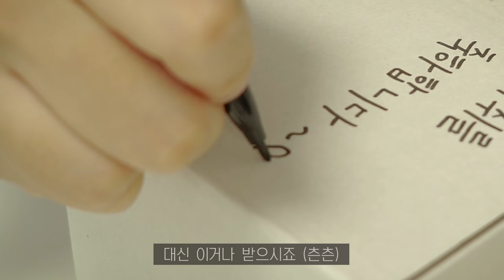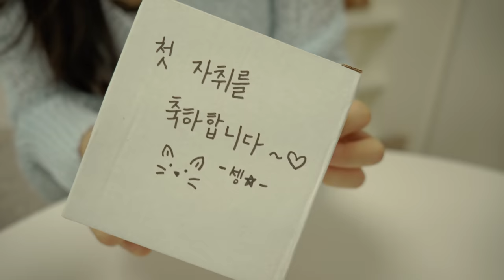SUB•VLOG🍞 요리 해먹는 걸로 스트레스 푸는 자취생 일상. 매운 해물찜🥘, 갈릭치즈브레드, 쭈꾸미라면, 신라면볶음밥, 첫 해물손질🐙, 친구 집들이 다녀오기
- 링크를 통해 들어오신 분들에게는 적립금 3,000원 증정 이벤트를 진행하고 있습니다 😌

안녕하세요 프리티들 ~! 세리티입니다 🤍

깜짝 영상으로 목요일에 찾아왔어요 ^^,,

이번에도 먹고 먹는 영상이긴한데 그래도 편안하게 시청해주세요 😊

시간 내서 보러와준 프리티들 감사합니다!

🍽 주방 정보

- 뚝배기ㅣ리한 아름팟 무균열 뚝배기 16cm
- 하늘색 미니 블렌더ㅣ위즈웰
- 도시락 통ㅣ오늘의 집_ 니드코
- 파란 영문 요거트 컵ㅣ브라켓테이블

👗 착장 정보

- 검정 그라데이션 니트 : 노드레스
- 하늘색 니트 : portmayne
- 목걸이  : Vivian westwood
- 반팔 실크 원피스 잠옷 : 에이블리_ 드모니끄
- 흰색 실크 긴팔 원피스 잠옷ㅣ카카오톡 선물하기로 받았습니다

🧚 나머지 정보

- 노트북ㅣMacBook pro 13inch
- (테이블 뒤) 갤러리 선반ㅣ리베르떼리빙

🔎 검색 키워드

해물찜, 갈릭치즈브레드, 쭈꾸미라면, 신라면볶음밥, 첫 해물손질, 친구 집들이, 꿀떡